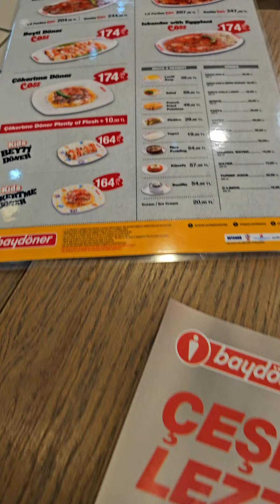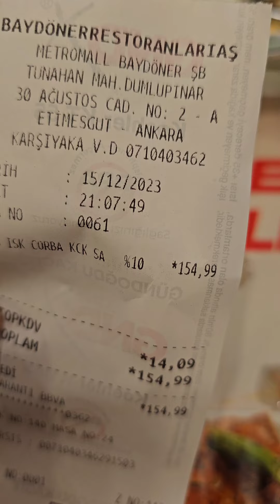RAKS ISITICI /ANKARA'DA BURSA İSKENDER / BAY DÖNER ANKARA